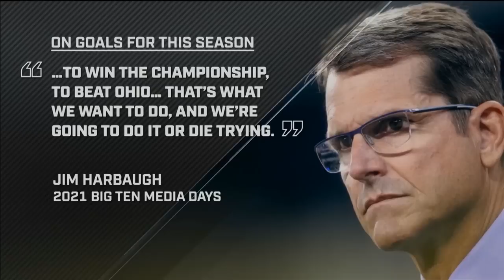2021 Michigan Football Highlights v OSU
Michigan 42, Ohio State 27

The poem at the end is derived from the one MVictors talks about

This was the day that Ohio came to bury Michigan, all wrapped in maize and blue,
The words were said, the prayers were read, and everybody cried;
But when they closed the coffin, there was someone else inside.
Oh, the Buckeyes came to bury the Wolverines, but Michigan wasn't dead,
And when this game was over, it was someone else instead.
22 Michigan Wolverines put on the gloves of gray,
And as the band played *The Victors,* they laid the Buckeyes away.

 GO BLUE!